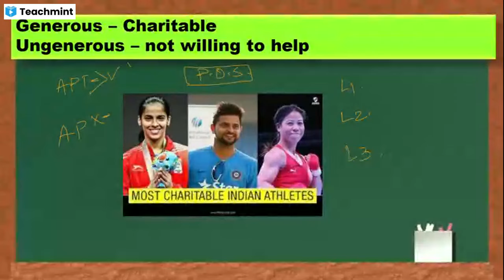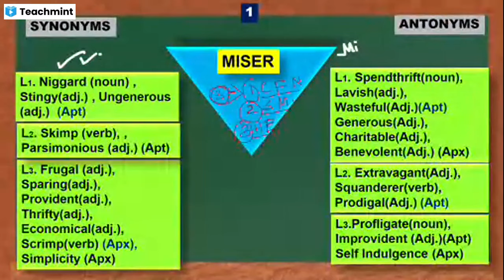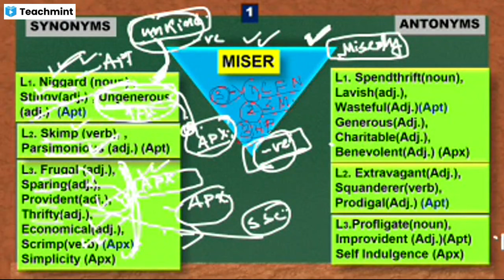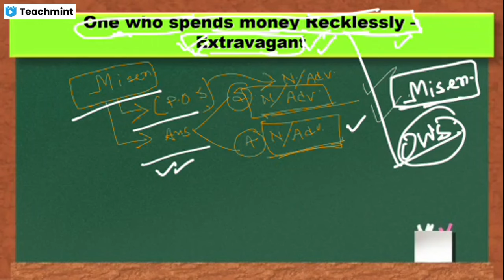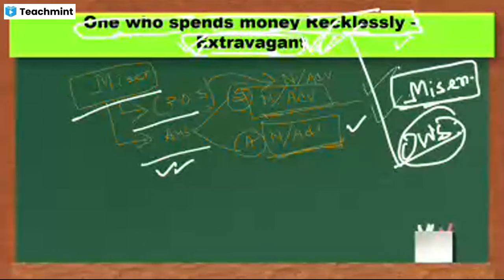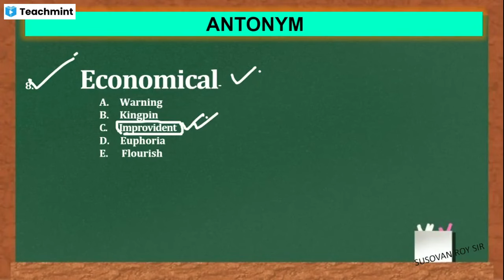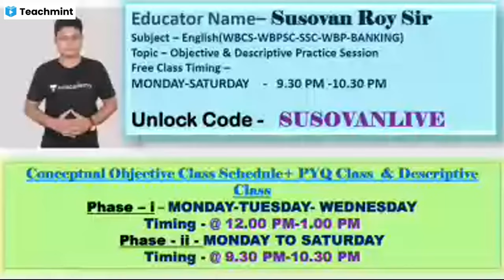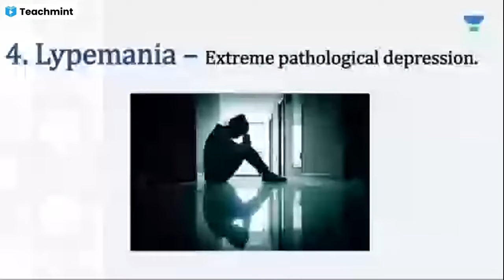NEW FOUNDATION BATCH VOCABULARY CLASS - 1 BY SUSOVAN SIR